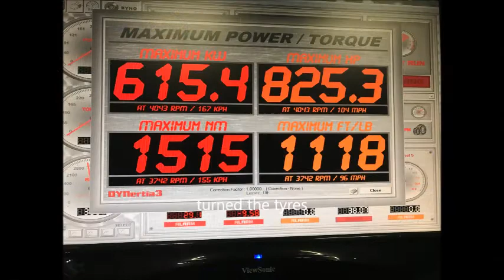TIMS TWIN TURBO WINDSOR COUPE ON THE ROLLERS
TIMS WINDSOR POWERED COUPE ON THE ROLLERS TO MAKE SURE HE HAS ENOUGH FUEL TO KEEP IT PEGGED IN THE DEEP END OF THE 1/4 MILE  TURNED THEY TYRES ON 20 PSI OF BOOST GOT ENOUGH LOGS TO KEEP HIM ENTERTAINED TILL HE TAKES IT TO THE STRIP NEXT